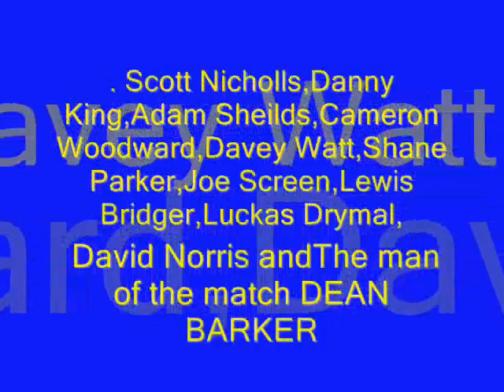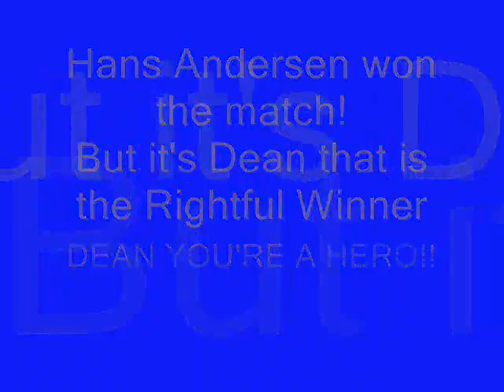Dean Barker Farewell